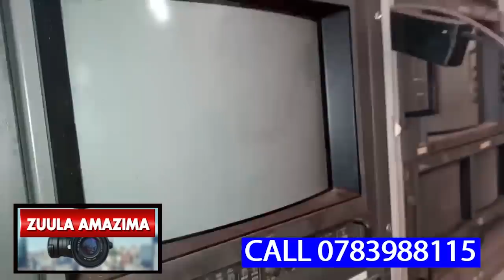WUNO NKUBA KYEYO OMUZIMU GWEGUKOZESA BULI LUNAKU,TEYASIBULA BAAWE KUWUMULA MIREMBE,MUKAMA TTASA